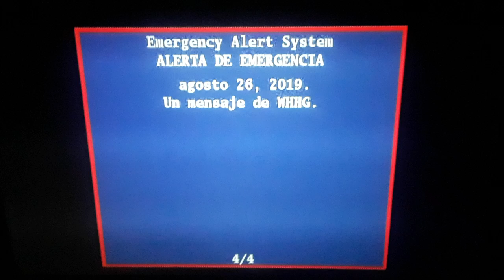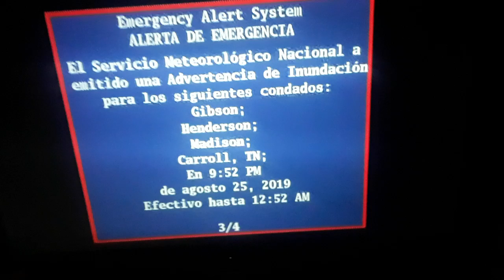EAS: Flood Warning 8/25/2019 9:57 PM